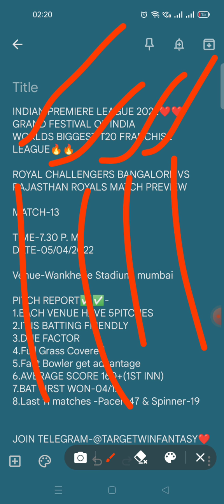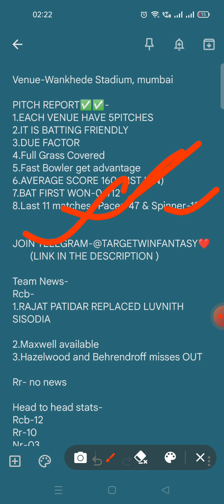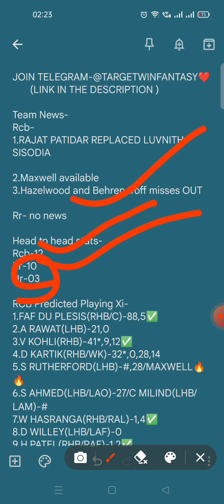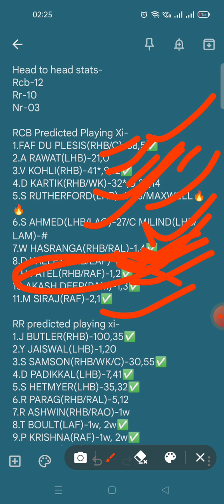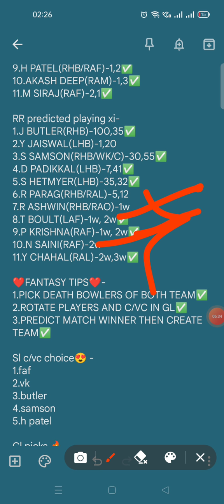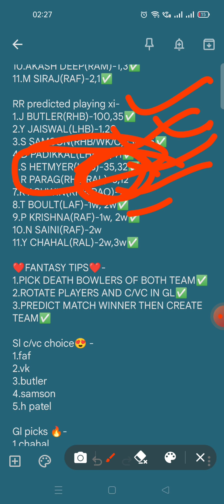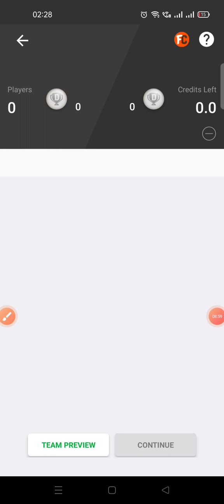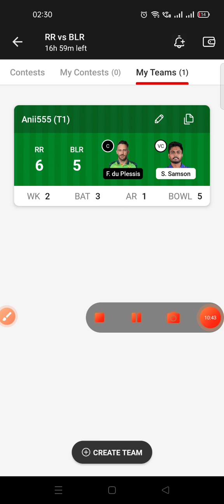RCB VS RR DREAM 11TEAM|| RCB VS RR PREDICTION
RCB VS RR DREAM 11TEAM||RCB VS RR DREAM 11TEAM|| RCB VS RR PREDICTION